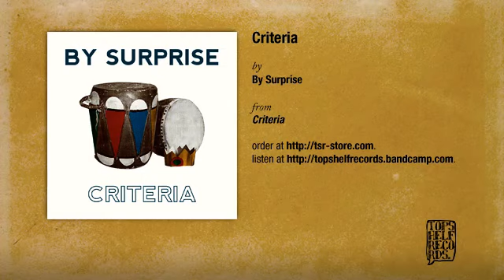By Surprise - Criteria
From By Surprise's "Criteria" on Topshelf Records.